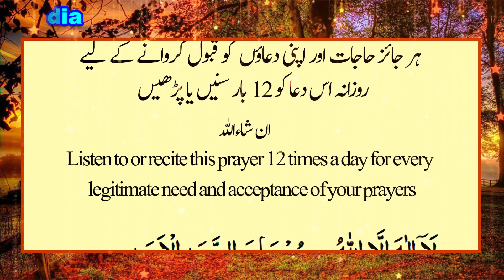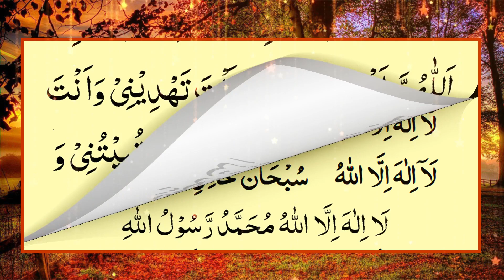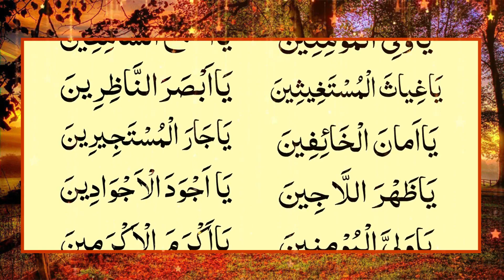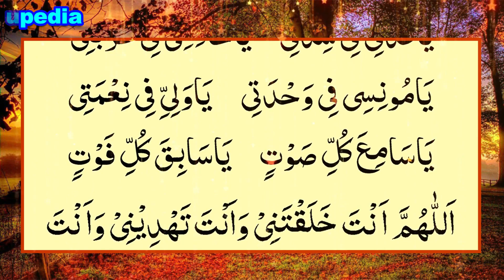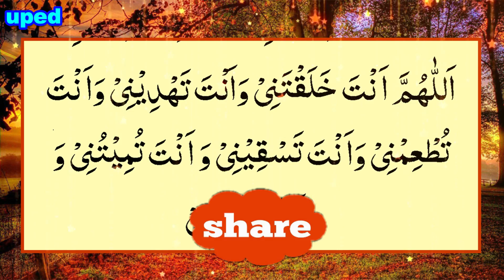Jo Bhi Dua Mangi Jaegi Qabool Hogi | جو بھی دعا مانگی جائے گی قبول ہووگی | La Ilaha Subhanal | zikr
Jo bhi dua mange ge Insha'Allah puri hogi Allah pak apki sari hajatein qabool farmayega Insha'Allah.

Jo Bhi Dua Mangi Jaegi Qabool Hogi | جو بھی دعا مانگی جائے گی قبول ہووگی | La Ilaha Subhanal | zikr for hajat